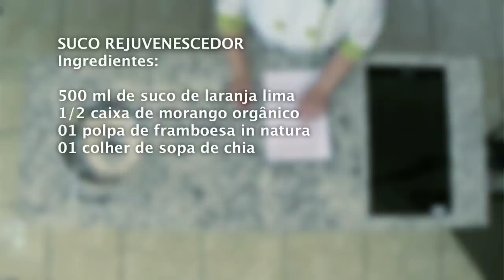Suco Rejuvenescedor - Receitas Cevisa